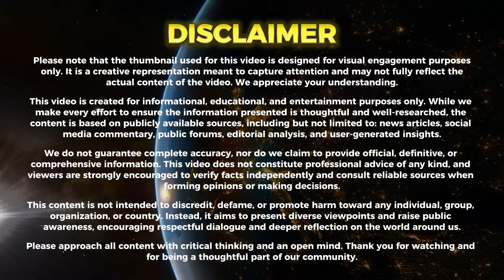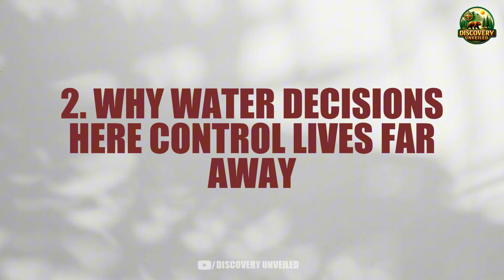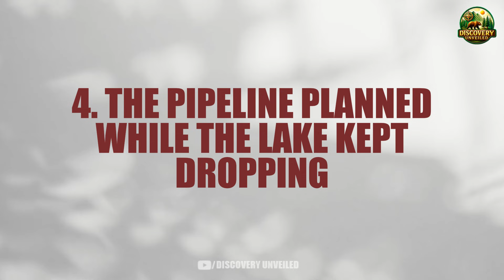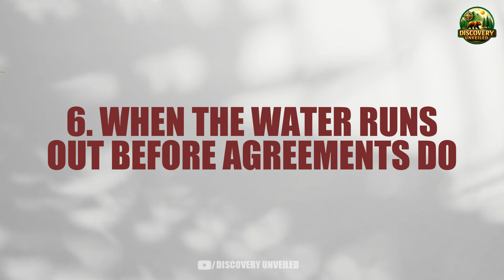Footage From Lake Powell Drying Up At A Terrifying Rate Reveals The Aftermath Nobody Expected!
Footage From Lake Powell Drying Up At A Terrifying Rate Reveals The Aftermath Nobody Expected! examines the visible changes at one of the most important reservoirs in the United States and explains why shrinking water levels matter beyond dramatic imagery. By placing the footage in an educational context, the narrative helps viewers understand how climate patterns, long-term drought, and water demand contribute to rapid changes in large freshwater systems.

As Footage From Lake Powell Drying Up At A Terrifying Rate Reveals The Aftermath Nobody Expected! unfolds, the focus turns to the science of water management, reservoir dependence, and the ripple effects on ecosystems, energy production, and surrounding communities. This perspective encourages audiences to look past shock value and recognize how data, monitoring, and responsible interpretation are essential for understanding what such changes truly mean.

Through the lens of Footage From Lake Powell Drying Up At A Terrifying Rate Reveals The Aftermath Nobody Expected!, the message shifts toward solutions—promoting water conservation, sustainable policy planning, and increased public awareness. By transforming concern into informed action, the description invites viewers to consider how individual choices, community efforts, and long-term strategies can help protect vital water resources for the future.